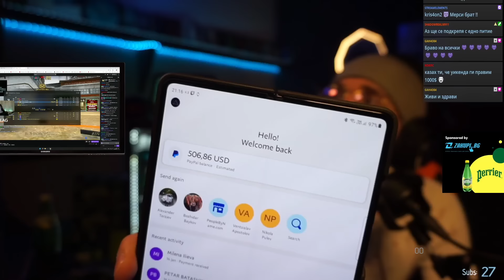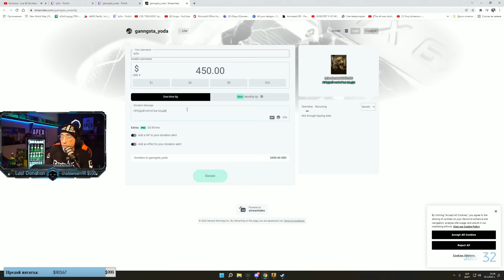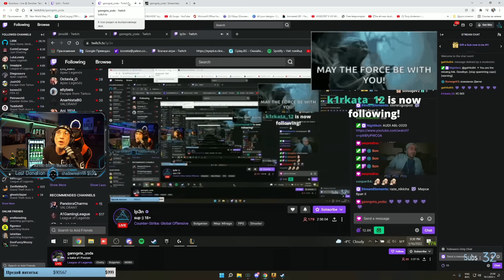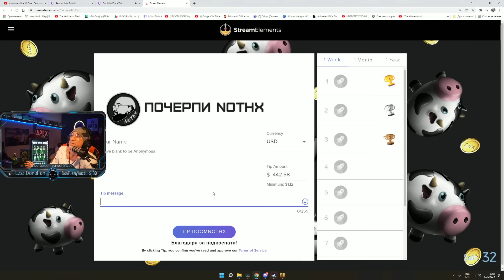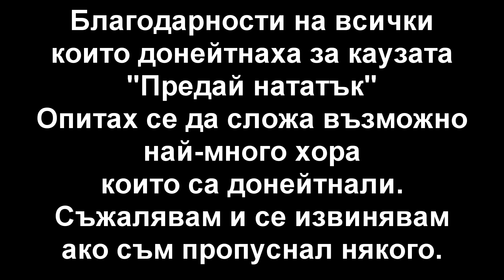ЧАТА на Ip3n ДОНЕЙТНАХА 1500 ЛЕВА "Предай Нататък" Еп.2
В "Предай Нататък" Еп.2 ЧАТА на Ip3n донейтнаха 900 ДОЛАРА (1500 ЛЕВА) които той ДОНЕЙТНА половината на Марти (Ако не знаете кой е Марти по надолу има линк) и другата половина на NoThx (Коцето) които ще ги добави към другите събрани пари от тяхната новогодишна благотворителна инициатива.

Благодарности на всички които са донейтнали на Ip3n и са направили това възможно!

Постарах се да сложа почти всеки един донейт ,за да остане това в историята. Съжалявам и се извинявам ако съм пропуснал някого...

ВЕЛИКИ СТЕ!